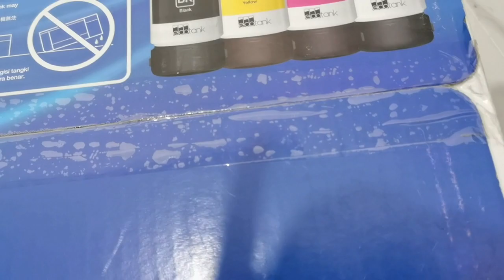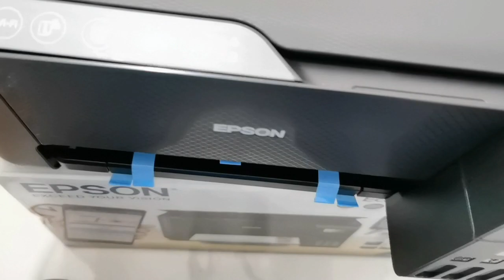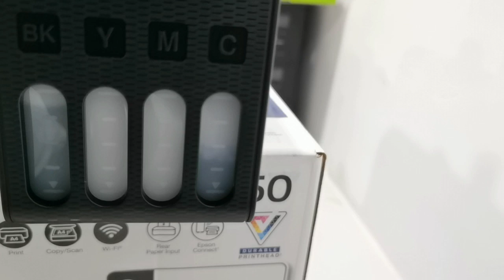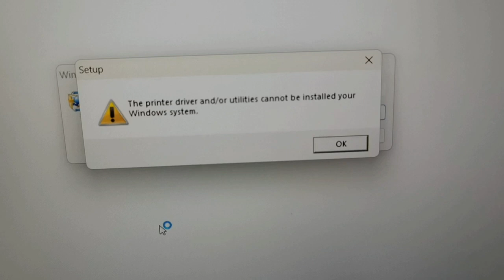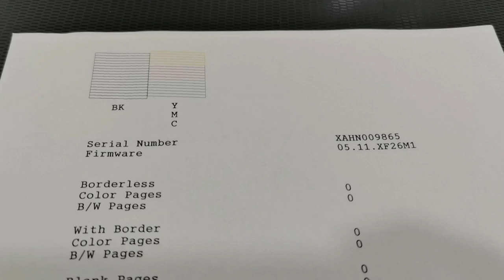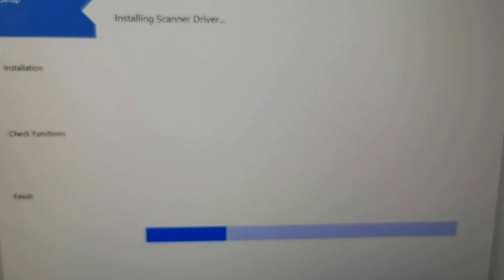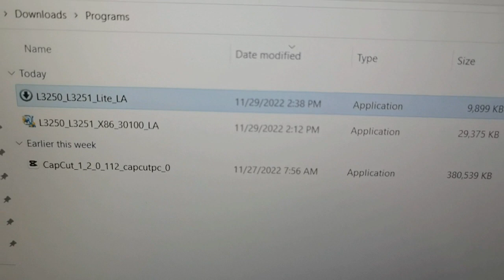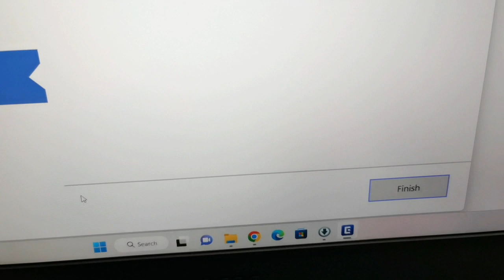Epson L3250 L1250 ET 2810 ET 1810 full review and setup